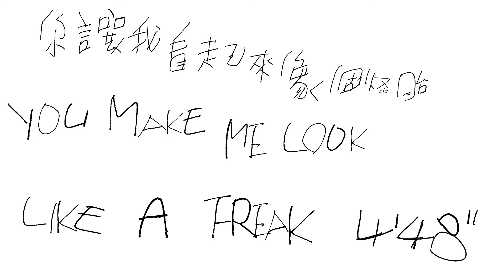2021南方影展STFF｜你讓我看起來像個怪胎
《你讓我看起來像的怪胎》

楊竣傑 Jyun Jie YANG
臺灣 Taiwan〡2019〡動畫 Ani〡5min〡黑白 BW〡無對白 No Dialogue〡中英字幕 English Subtitle

✧ 2019 LINOLEUM當代動畫與媒體藝術節 實驗動畫與錄像單元 入選
✧ 2020南方影展評審團特別獎

人與寵物之間存在著某種難以言喻的神秘狀態。他們以非語言方式互相溝通，而在過程裡，充滿了各種感覺和猜測。在其他形式的親密關係中，似乎也存在這種詭異的情況。